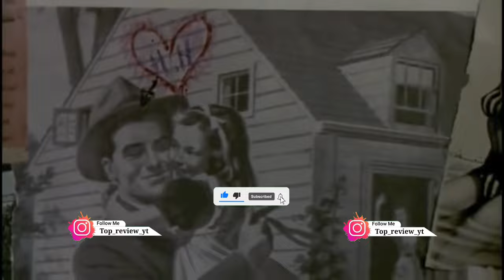Top 10 World Best "Watch Alone" movies in hindi dubbed only For ADULTS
TOP REVIEWS

Topic related...